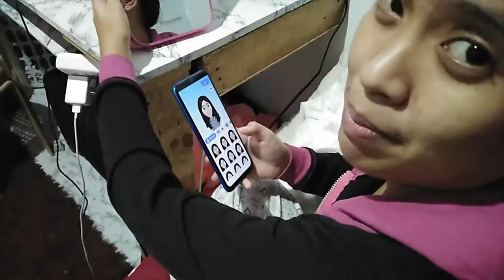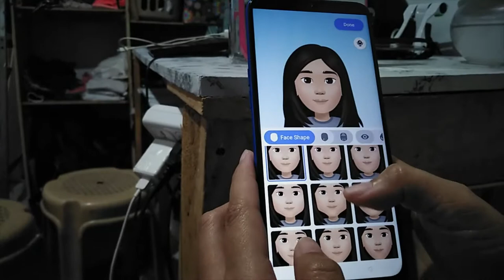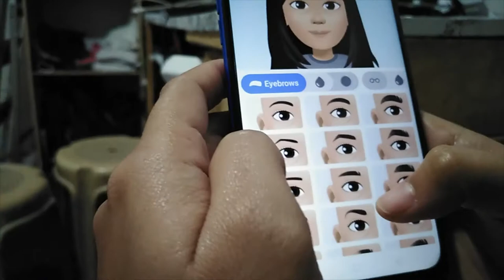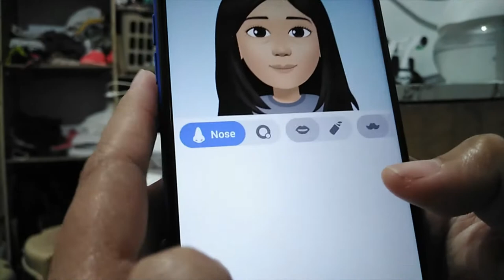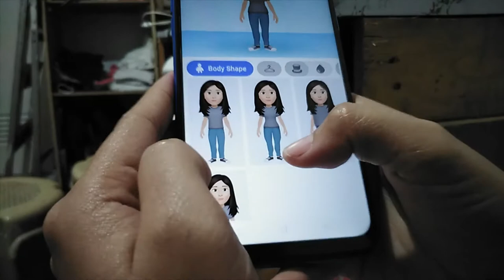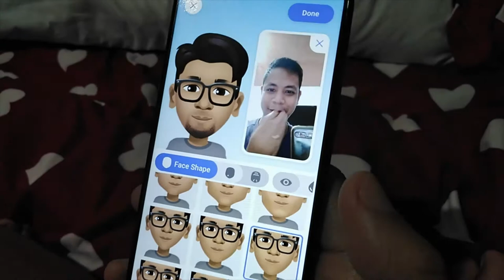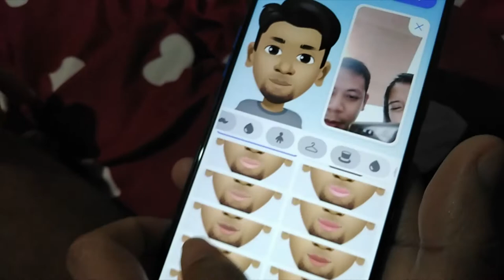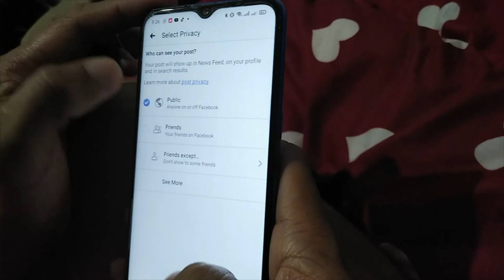Let's be an Avatar 😅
Unang nag avatar app si dab nacurious ako doon kasi ang dami kong nakikitang ganun sa fb. Kaya nagdecide din akong gawin at ayun na nga... Hahahahaha dami kong tawa habang ginagawa 😅